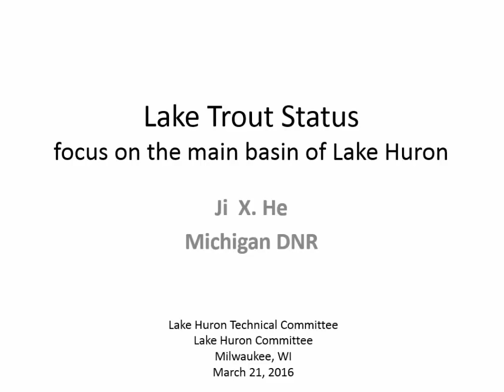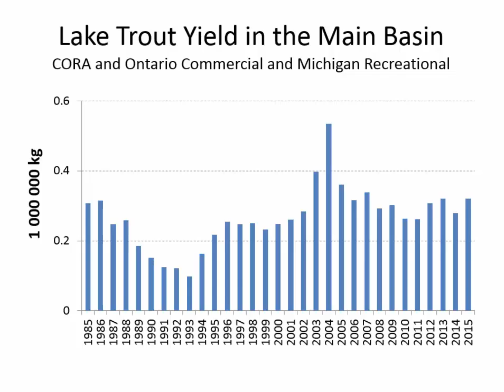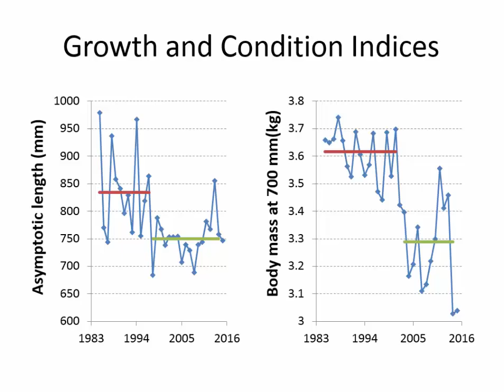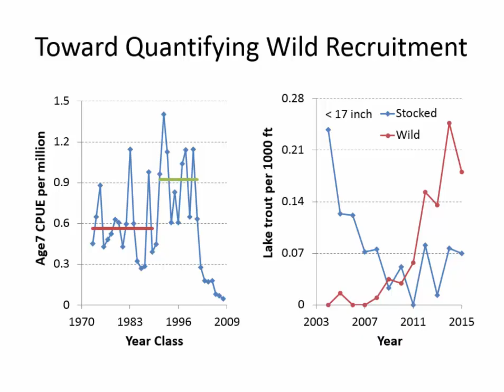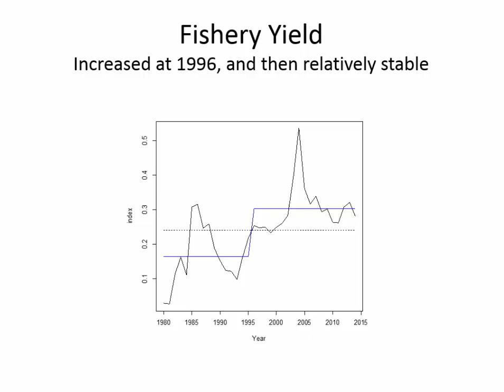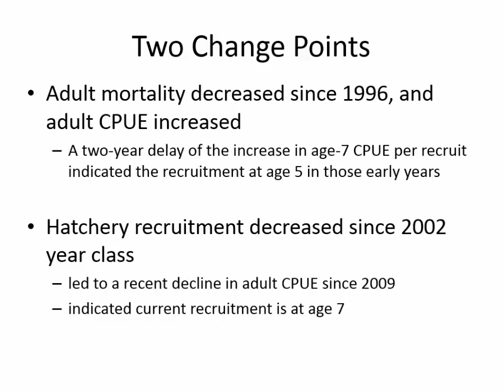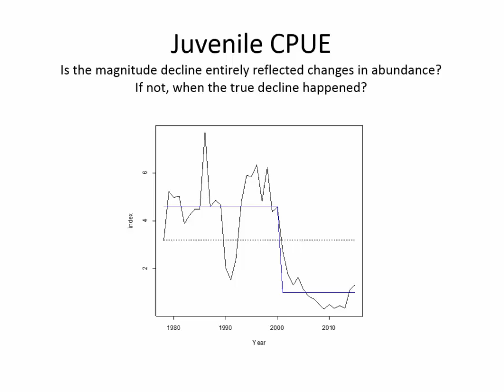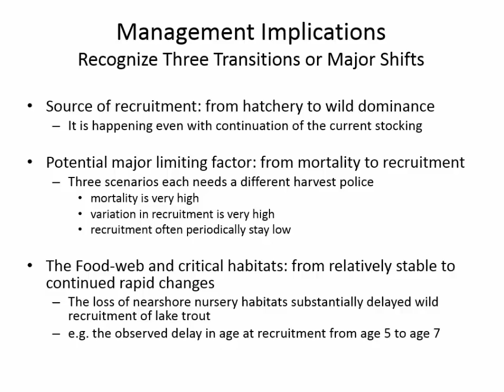8 LHC Lake trout dynamics in the main basin He